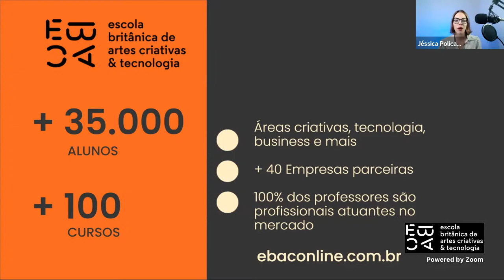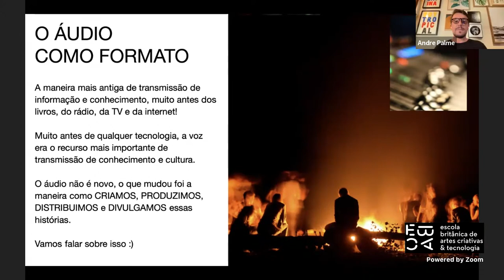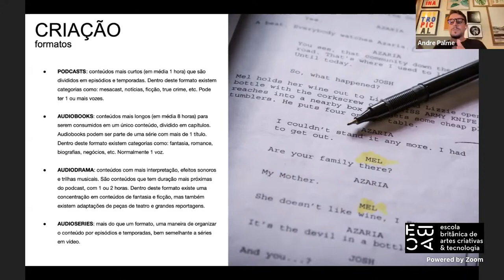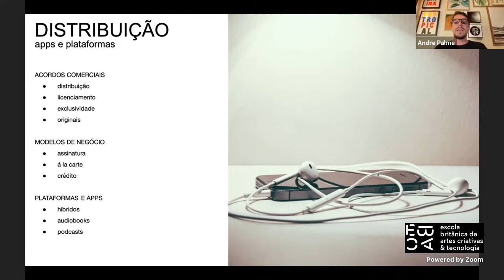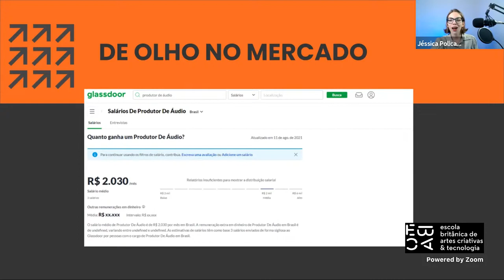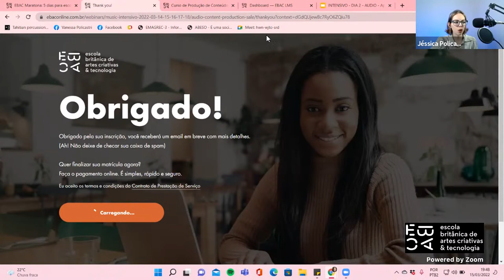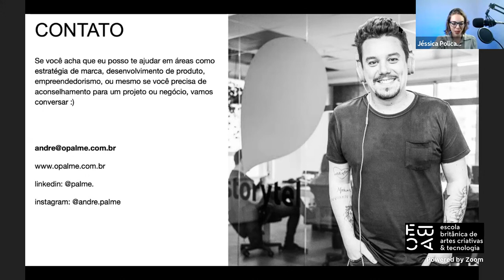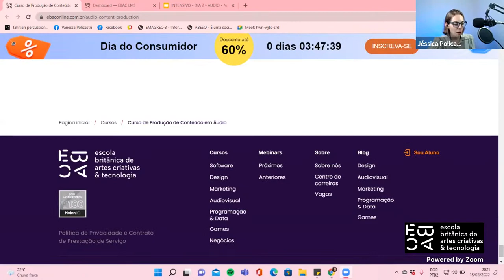Produção de conteúdo em áudio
O que você ouve? A era dos podcasts chegou com tudo! Cada vez mais pessoas
procuram se informar e se divertir por meio dos conteúdos em áudio. Que tal
descobrir como criar seu próprio podcast, audiobook ou áudio drama?